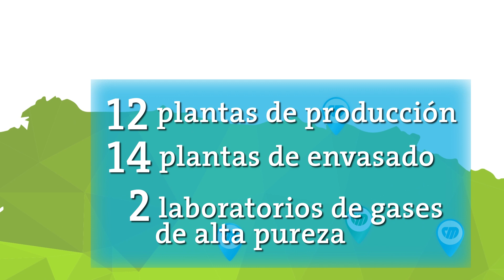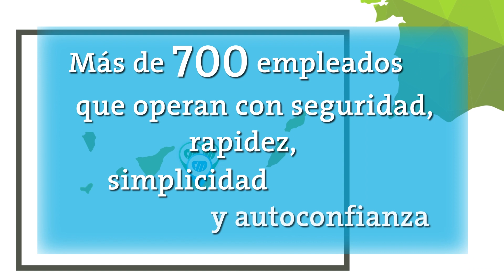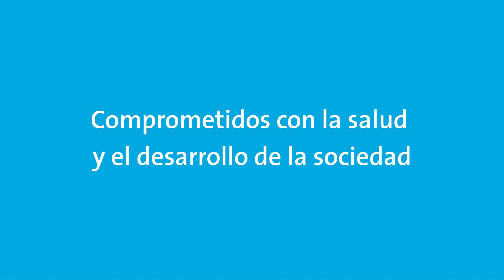125 años JUNTOS | Carburos Metálicos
En Carburos Metálicos estamos a tu lado desde 1897. ¡Son ya 125 años JUNTOS!

Nuestro mayor propósito es hacer más fácil la vida de nuestros clientes a través de nuevos productos y aplicaciones sostenibles que benefician al conjunto de la sociedad.

✅ Estamos presentes en más de 30 sectores industriales
✅ Somos líderes, ofreciendo cobertura a todo el territorio español
✅ Contamos con más de 100.000 clientes
✅ Nuestro equipo está formado por más de 700 empleados que operan seguridad, rapidez, simplicidad y autoconfianza

¡GRACIAS por estos 125 años JUNTOS!